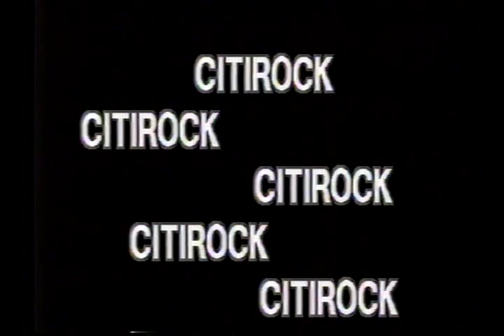Lee Estrada as Roy Orbison on Citi Rock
Interview of Orbison Tribute Artist Lee Estrada by Leon Just for CitiRock Cable of Manhattan
( Mr. Just was also a well known sound tech and artist on the David Brenner Show NIGHTLIFE in the 1980s as  well as the BILL COSBY SHOW through Unitel)